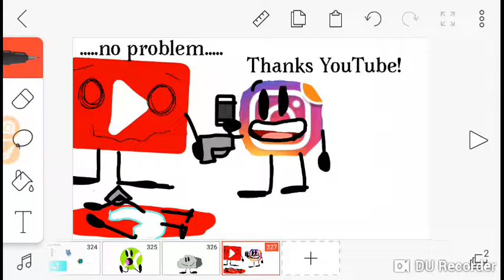Challange 0 For WGGOSAM